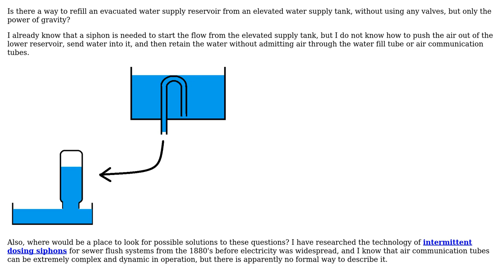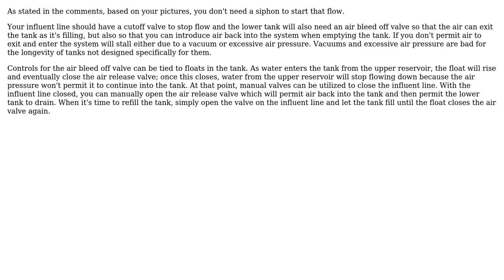Engineering: Refill evacuated water reservoir from elevated tank, without valves? (2 Solutions!!)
Engineering: Refill evacuated water reservoir from elevated tank, without valves?

With thanks & praise to God, and with thanks to the many people who have made this project possible! | Content (except music & images) licensed under CC BY-SA | Music | Images & others | With thanks to user Pyrotechnical user Drew user Dale Mahalko and the Stack Exchange Network Trademarks are property of their respective owners. You are responsible for your own actions.